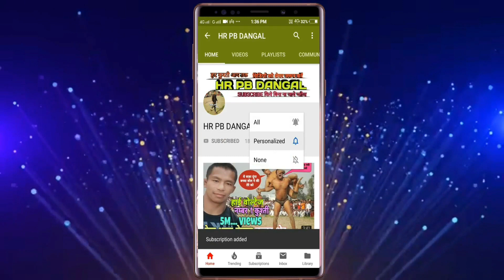बाबा लाड़ी vs जल्लाद राजस्थान के बीच हुआ महा मुकाबला एक बार कुश्ती जरूर देखें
laddi pehlwan jagadhri vs jallad pehlwan ki kushti

laddi pehlwan, kushti video, baba pehlwan, mosam Ali, jawed gani, kushti dangal, baba laddi pehlwan,